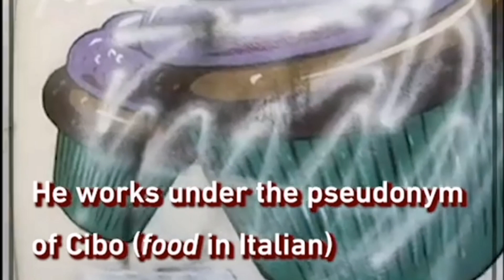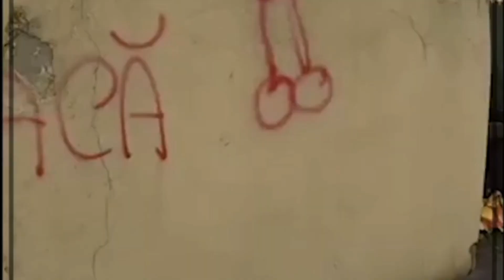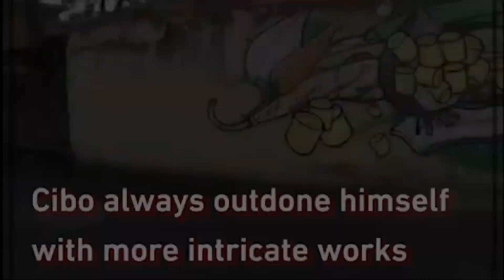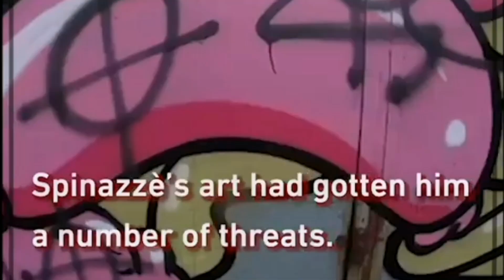Cibo | Italian Street Artist | Amazing World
MEET CIBO, THE STREET ARTIST WHO COVERS SWASTIKAS WITH FOOD MURALS
Imagine if you could erase all the hate in the world by just replacing it with something beautiful, like art, for instance. It would seem almost too good to be true, and to many this might indeed sound somewhat naive. However, this is exactly what has happened in Verona and its outskirts.

For more than a decade, Italian street artist Pier Paolo Spinazzè has been covering neo-fascist graffiti and offensive writings with colorful murals depicting all sorts of foods.

You know Italians. Food is not just mere nourishment for the body. It’s rather something far more sacred than that: the things people put on their table is a token of cultural tradition and identity, and they are proudly shared along with the deep love for their land. So, if on one hand far-right scribbles are placed around to incite discrimination and division, on the other, a smoking hot pizza will bring everyone around the same table. And Spinazzè knows this very well.
That’s why, working under the pseudonym of Cibo (food in Italian), the artist paints fruit, produce and other Italian culinary delicacies over neo-fascist and neo-Nazi symbols. Swastikas, Celtic crosses and racial slurs stand no chance against Spinazzè’s spray cans, and one by one they’re turned into giant strawberries, tomato-topped pasta dishes, and Parmigiano cheese wedges.
But what exactly pushed our man to start his mission? According to Spinazzè, “Verona has always been ‘black’,” — namely, a city that supports the right-wing ideology — “and for a person who works in the field of freedom, fascism is an obstacle.”

Yet, aside from his hometown’s political climate and his opposition to it, Cibo’s desire to fight far-right propaganda was triggered by an incident that personally hit the artist. He explained: “I have seen the marks of neo-fascist violence on my friends, as eleven years ago a group of neo-fascists killed a fellow university student. After that day I have decided that that was enough; and although it wasn’t much, I would have, should have done something about it.”

And so he did. Short after the death of his friend, Spinazzé came across a wall defaced by a hotchpotch of writings, including a fascist one. Cibo covered up the whole jumble with his first work: a wiener mural. A few days later, the artist noticed that someone had drawn new graffiti over his creation. That was it: the game was on, and Spinazzè’s mission to obliterate any expression of intolerance and hostility from Verona’s walls had officially begun.

“My weapons are art, culture and irony — three things that are completely unknown to these people,” said the artist. “Therefore, for each time they would come back to ruin my work, I would add murals of sauces onto the sausage. This way their hatred became part of my cuisine,” he added. In time the wiener dish was completed in full detail, and eventually those who came to
that wall to scribble neo-Nazi symbols on it finally fell silent.

In an interview with Italian public broadcaster RAI 2, Spinazzè stated that removing hateful inscriptions is both his civic duty and his right. Being someone who makes public art, Cibo feels he needs to take care of own city. After all, Verona is his personal open-air art gallery, and there’s no place for such messages on any of his bricked canvasses.

And if that wasn’t a noble enough reason to take on this commitment, the artist stressed that “antifascism is a value that is both constitutional and non-partisan. Because of this, each citizen must be liable to defend freedom with his or her own skills and languages.” And he has chosen to do so through his fresh and vivid street art. Spinazzè
continued: “There is nothing exceptional in what I do. Instead, it’s disgraceful what everyone else chooses not to do.”

At a time when the Boot’s political landscape is swiftly shifting towards right-wing ranks, Spinazzè’s work and manifesto take on a crucial meaning. It could be argued that the artist’s creations reflect an individual’s love for public spaces, since they aim at restoring and preserving their decorum. As Cibo told us, before battling the the ugly and the bad on buildings, entire Northern Italian towns were in fact plastered with swastikas and Celtics; whereas now those same urban places have become multi-coloured and more pleasant to the sight. Because, let’s face it: a mural of a huge, bright red-white-and-green ‘caprese’ just looks better than a monochromatic, wonky inscription hailing ultra-nationalist political parties.